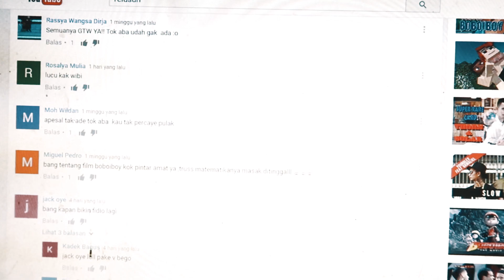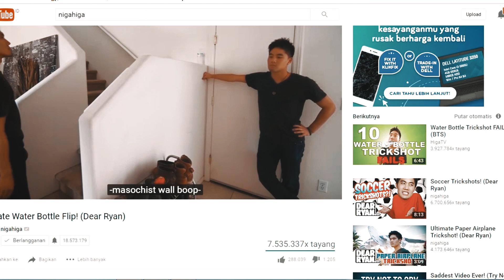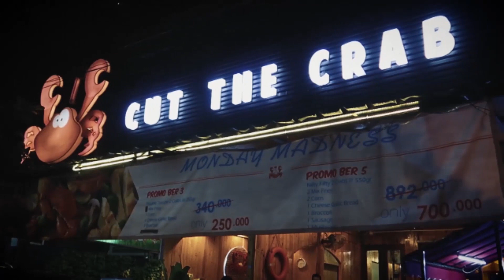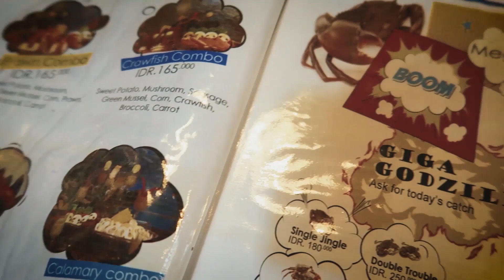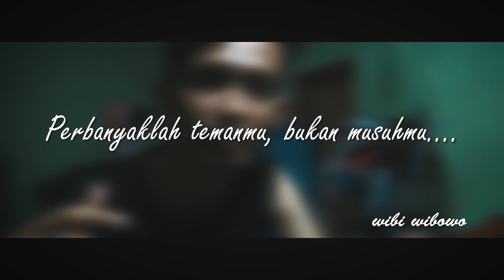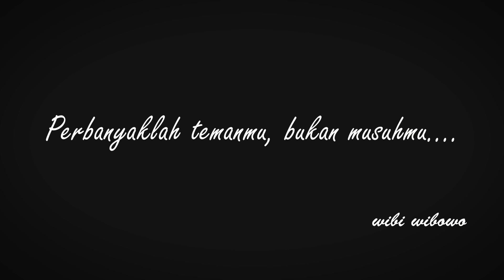BIVLOG - Bertemanlah Sebelum Berteman itu Dilarang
KIRIM Surat bisa ke alamat : widororejo no 17 rt001 rw001 makamhaji kartasura, sukoharjo, jawa tengah